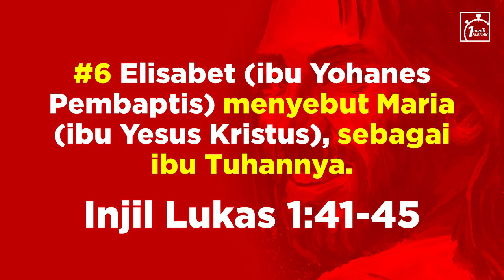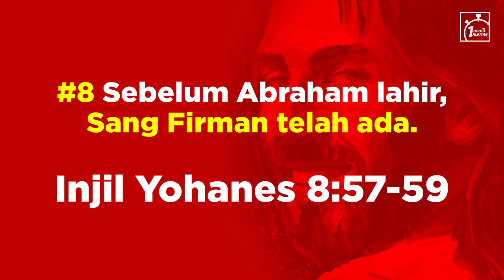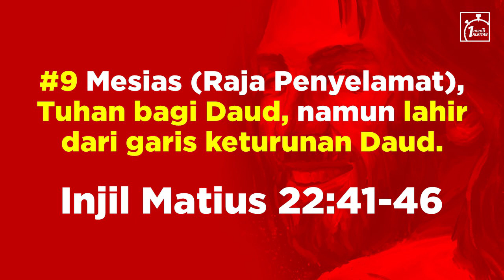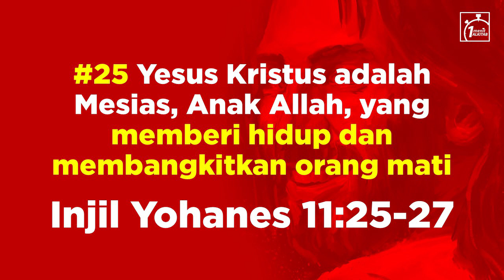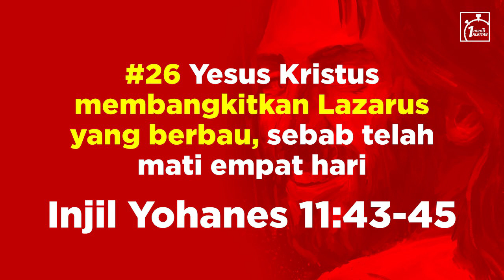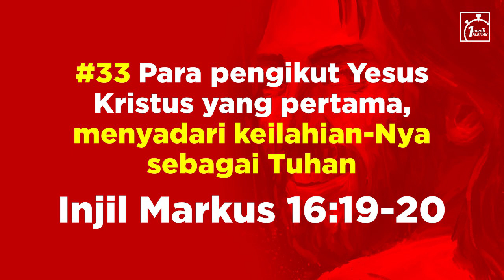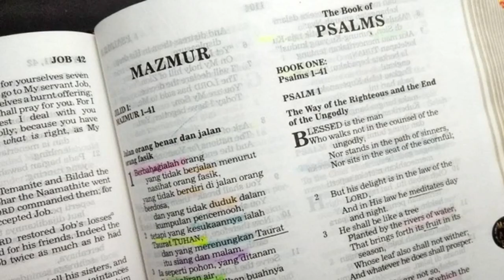33 Ayat Injil Yesus Kristus adalah Tuhan - Studi Apologetika Alkitab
Yesus Kristus memakai istilah-istilah ilahi dalam Yudaisme untuk menyatakan keilahiannya, karena diri-Nya sungguh adalah Sang Raja Juruselamat “Yang diurapi” atau Mesias dalam bahasa Indonesia ... terjemahan dari ha-Masiah (Ibrani), Khristos (Yunani), dan al-Masih (Arab).

Alkitab Satu Menit akan membantu Anda menjawab pertanyaan-pertanyaan tentang iman Kristen, secara singkat.